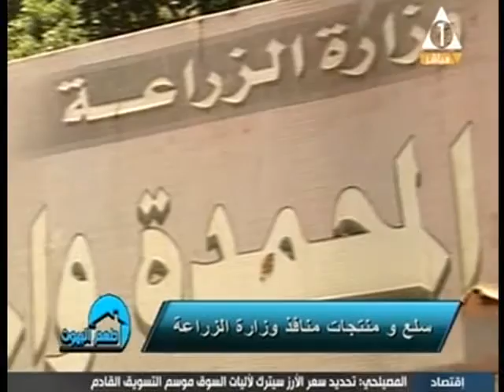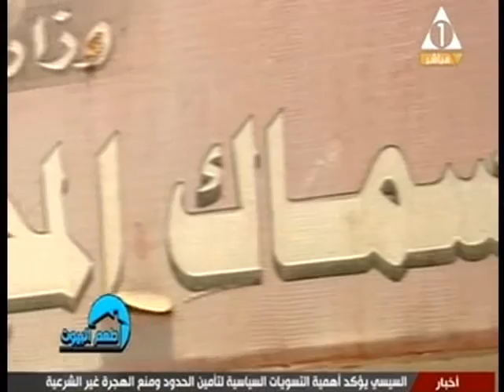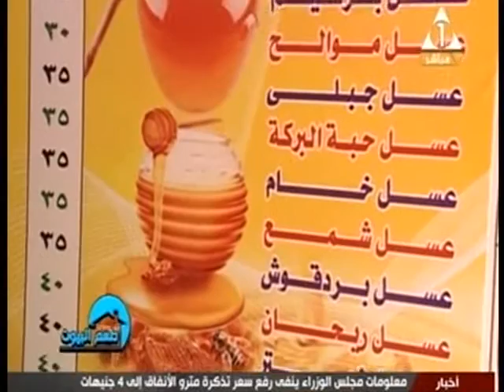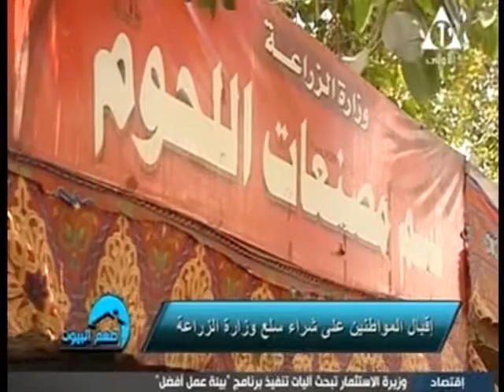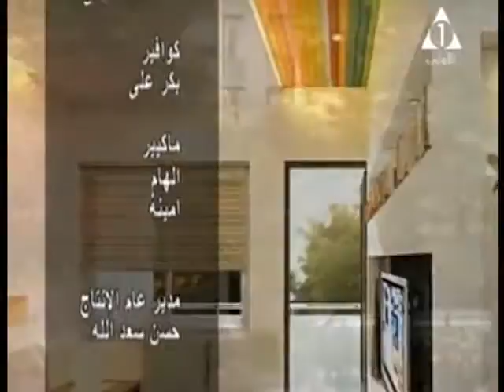حلقة مع الدكتورة منى محرز نائب وزير الزراعة بالقناة الاولى ببرنامج طعم البيوت